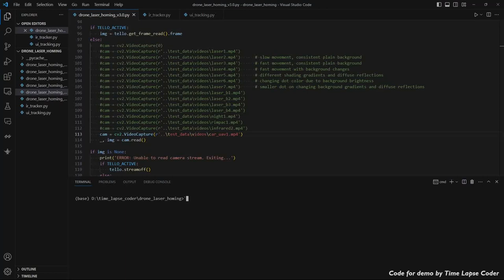Tracking car from drone using 'infrared' | AI Computer Vision Target Tracking for Autonomous Drone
Simulated testing of a drone-based IR tracker against a moving target.